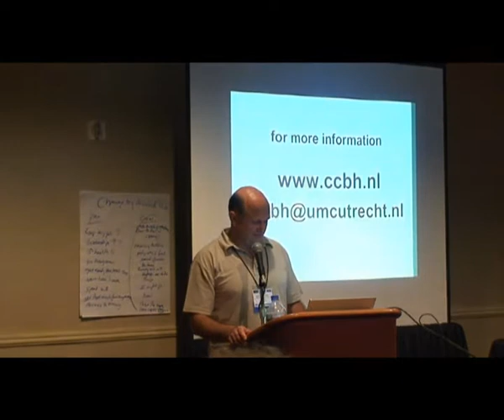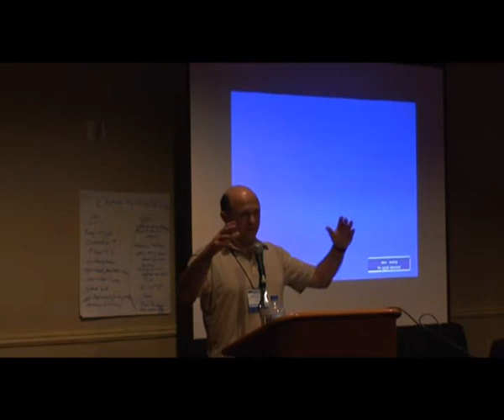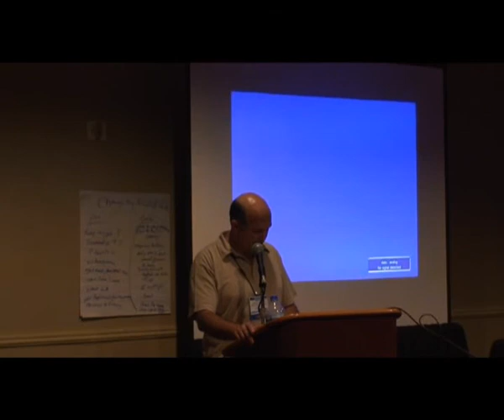Michael Jourdan on heroin prescription in Denmark.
Filmed at the International Drug Policy Reform Conference by the Drug Policy Alliance in New Orleans, December 2007.

Hungarian Civil Liberties Union